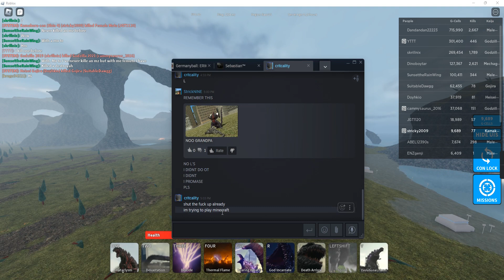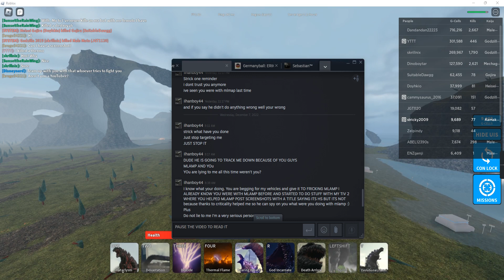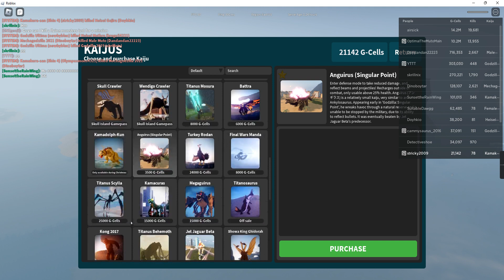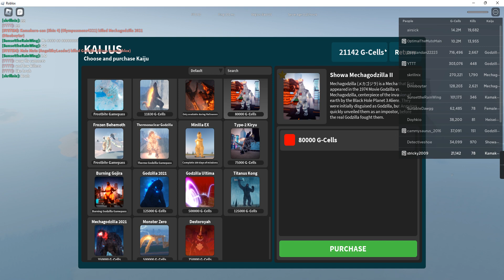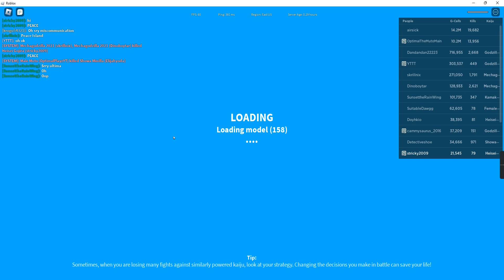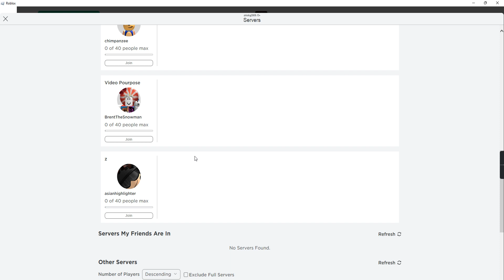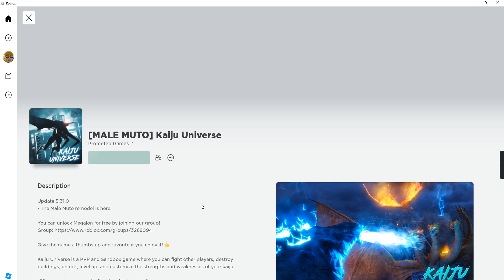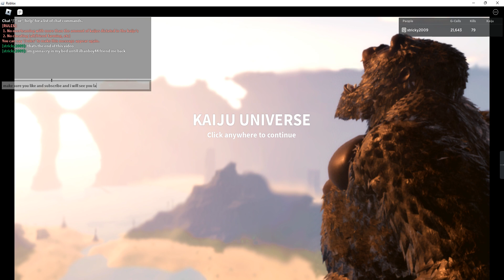Kaiju universe (READ DECRIPTION)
if you see this tell ilhanboy to friend me back and i didnt do nothing and if you see this ilhanboy you will regret when you unfriend me. you will see. YOU BETTER FRIEND ME